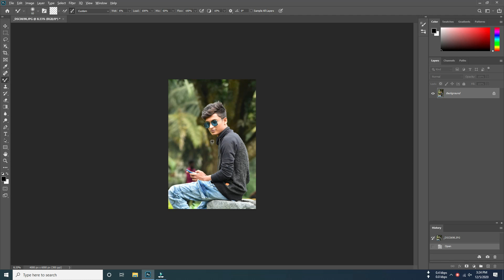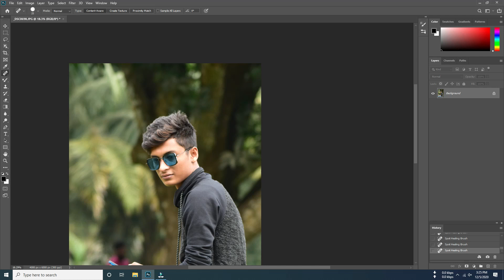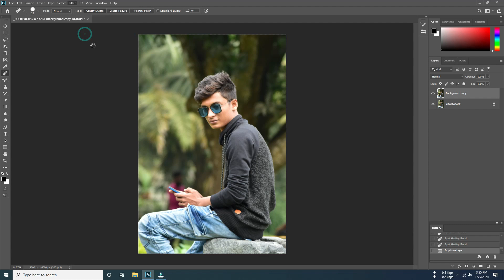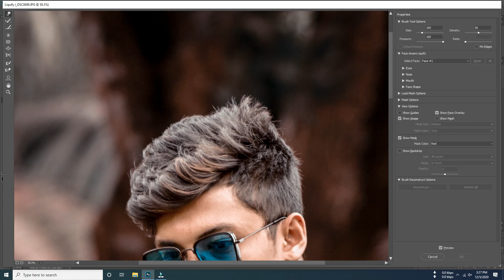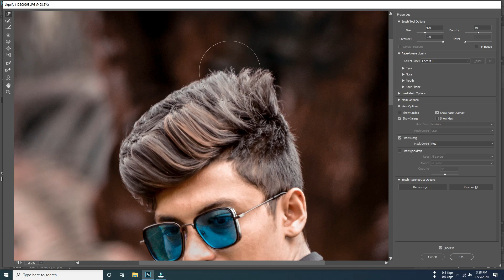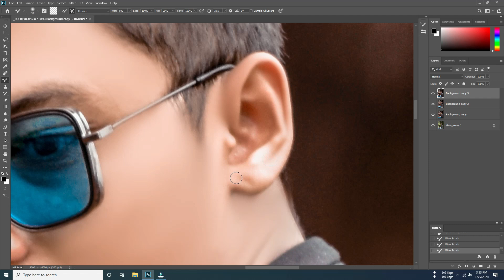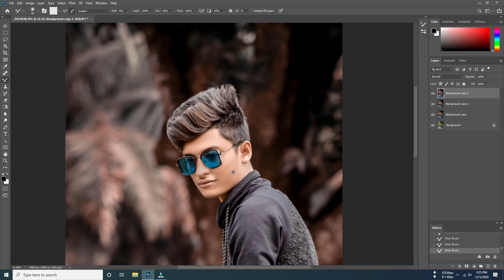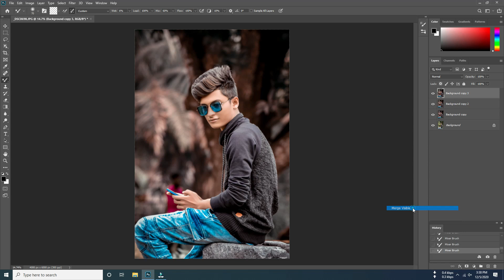Chocolate Skin Preset Photoshop/ Lightroom Mobile Preset |Dark Skin Preset | Aesthetic Skin Tones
Dark Chocolate Preset - Photoshop Preset | Photoshop Tutorial | Maruf Tech9

Hello Guys!!
Welcome to "Maruf Tech9" channel.
Today I am going to show you how to give Dark chocolate effect.

Photoshop cc tutorial | Maruf tech 9.